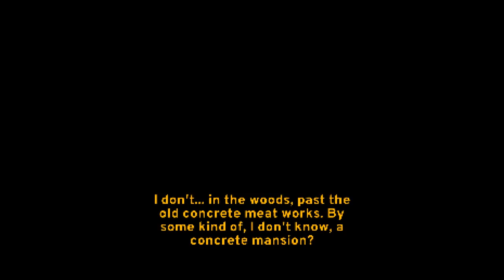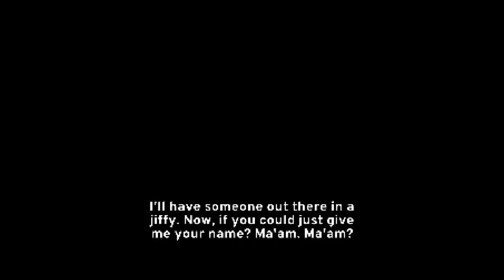Paratopic (Ep. 2 – The End)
Welcome to my playthrough of Paratopic, a short lo-fi 3D first-person horror game.